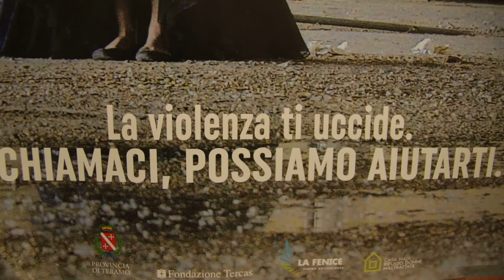Isola del Gran Sasso. La Fenice apre uno sportello antiviolenza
Dopo Teramo, Martinsicuro e Pineto, il centro antiviolenza La Fenice apre uno sportello anche a Isola Del Gran Sasso. La sede sarà ubicata nella scuola primaria Parrozzani, la prima opera antisismica realizzata dalla Croce Rossa italiana.